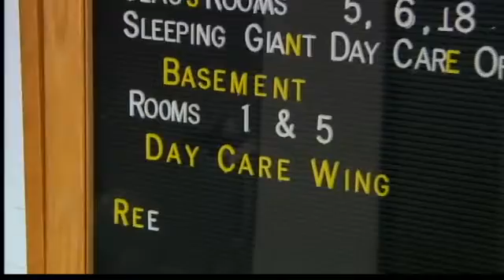Mom angry about day care taunting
A video shot by a teacher at a day care center in Hamden showing her taunting a 3-year-old is circulating through the community.